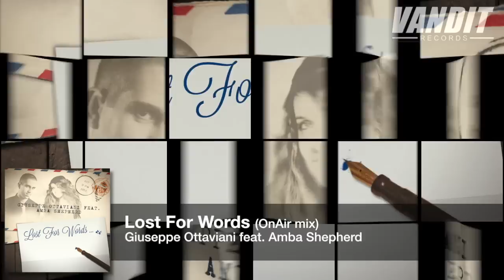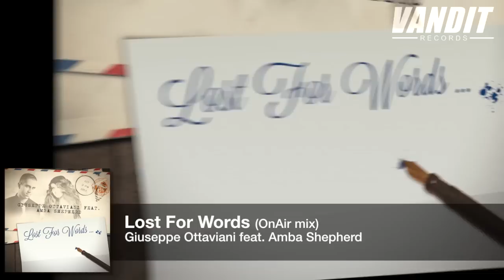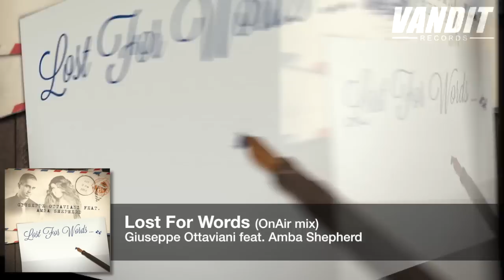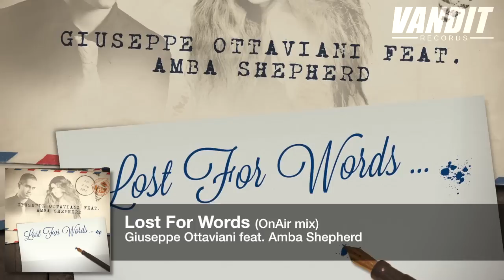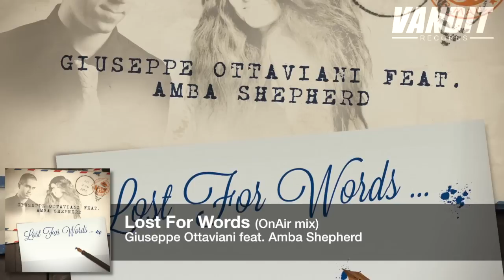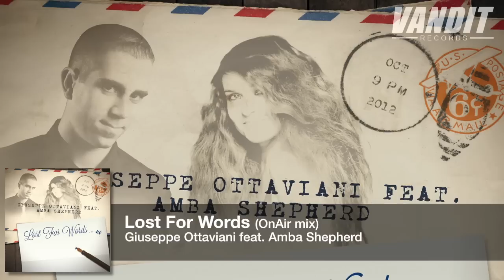Giuseppe Ottaviani feat. Amba Shepherd - Lost For Words (On Air Mix)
Italian producer Giuseppe Ottaviani lets his music do the talking and fights silence with the powerful 'Lost For Words', featuring Amba Shepherd. A warm treat for cold nights.

A household name of the VANDIT league of producers, Giuseppe Ottaviani has been on top of the trance scene for more a decade. Following his 'GO!' debut album, as well as collaborations with Paul van Dyk, John O'Callaghan, Sean Tyas and singer Betsie Larkin, he hits in with the energy of 'Lost For Words'.

A strong trancer that, along with the quality vocals of Australia's Amba Shepherd, warms you up on the inside.

Tracklist:

1. Lost For Words (Club Mix)
2. Lost For Words (On Air Mix)
3. Lost For Words (Radio Edit)